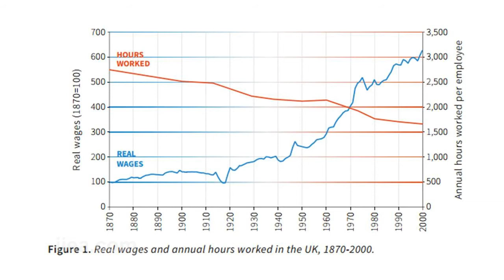Lord Robert Skidelsky An Adequate Economic Discourse for the Europe of Our Grandchildren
About the Speech:

In his first address to the IIEA as President of Ireland, President Michael D. Higgins shared his views on ethics, economics and the significance of their interplay for the future of the EU. He framed his lecture as a reflection on the 2012 book “How Much is Enough? Money and the Good Life” by Lord Robert Skidelsky and Dr. Edward Skidelsky. The President made a strong intellectual case that the current disjunction between mainstream economic theory and ethical reasoning undermines our capacity to adequately address the ‘crisis of legitimation’ which has been facing the European Union for several decades.    Following the President’s address, Lord Robert Skidelsky and Dr. Edward Skidelsky responded, tracing the evolving nature of ‘work’ to the present day and suggesting how our conceptions of work, leisure and happiness may change in the coming decades.

About the Speakers:

The President of Ireland, Michael D. Higgins was inaugurated on 11 November 2011. He has previously served at almost every level of public life in Ireland, including as Ireland’s first Minister for Arts, Culture and the Gaeltacht.   Lord Robert Skidelsky is a Life Peer and Emeritus Professor of Political Economy at the University of Warwick.   Dr. Edward Skidelsky is a Lecturer at the University of Exeter, with a specific research focus on moral and political philosophy.